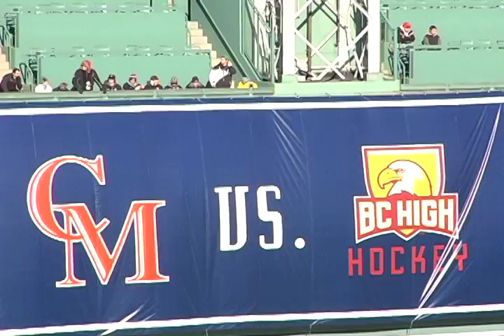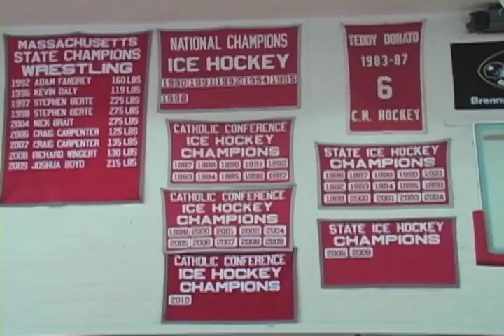Catholic Memorial Hockey: The Road To Frozen Fenway (Part 1)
Part 1 of "Catholic Memorial Hockey: The Road To Frozen Fenway"